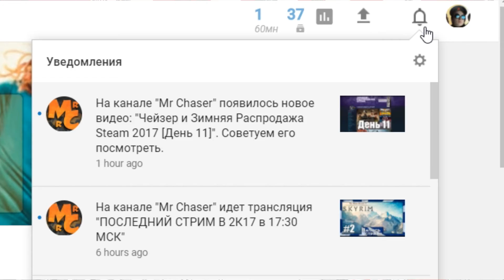Co-op прохождение C&C: Red Alert 3 [Часть 22] Война с Памятниками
Зачем воевать с советской армией если можно уничтожать памятники? Л-логика...
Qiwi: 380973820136